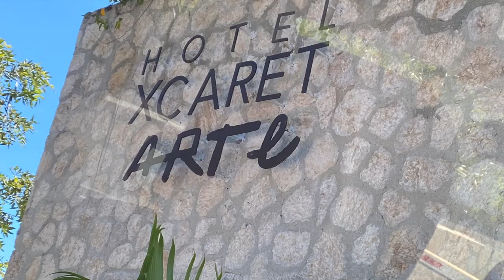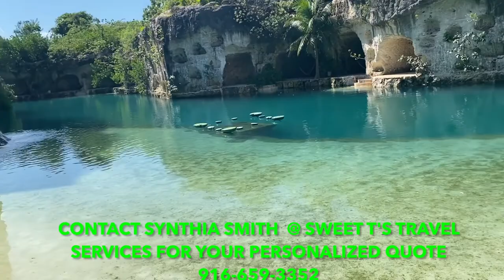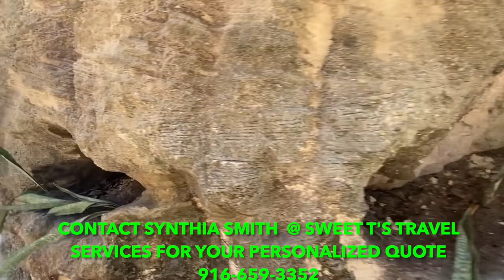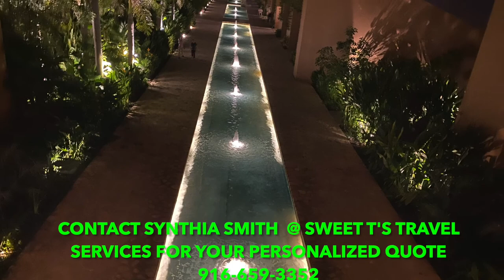Xcaret Arte Resort Tour (Cancun)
More than a sumptuous sanctuary in paradise, adults-only Hotel Xcaret Arte offers an immersive experience like no other into Mexican culture. Woven into the very fabric of Hotel Xcaret Arte's being are the artistic traditions of Mexico, from the original artwork decorating its guestrooms to the nature-based design of its buildings to the culinary presentations of its unique restaurants.

Hotel Xcaret Arte is a haven for travelers seeking artistic expression and sustainability, with architecture, design and experiences that are inspired by Mother Nature and pay homage to Mexican artists.

At Hotel Xcaret Arte, art and creativity are woven into every facet of the guest's stay - elegantly appointed guestrooms, innovative cuisine, unique spa experiences and the opportunity to explore the natural wonders of the Riviera Maya, to name a few examples of this artistry.

The resort opened on July 1, 2021 next to its sister property, Hotel Xcaret Mexico, and is Grupo Xcaret's second hotel in the Riviera Maya. It is exclusively for guests ages 16 and older, with one section designated for guests ages 18 and older.

Grupo Xcaret is 100% Mexican-owned and is known for its activities in Cancun and the Riviera Maya, which include the area's iconic natural parks:  Xcaret, Xel-Ha, Xplor, Xplor Fuego, Xavage, Xoximilco, Xenses and Xenotes.

Hotel Xcaret Arte offers 900 suites spanning five boutique hotel-style casas with each casa offering a workshop that focuses on a specific Mexican artistic expression.

ALL-FUN INCLUSIVE:
Food and drinks included in all restaurants, except Encanta ($) and Kibi-Kibi (exclusively for guests of Casa de los Artistas)
Unlimited access to all our parks: Xcaret, Xel-Há, Xplor, Xplor Fuego, Xavage, Xenses, Xoximilco and Xenotes.
Round-trip Ferry ticket to Isla Mujeres plus transportation service to El Embarcadero Isla Mujeres by Xcaret in the Cancun Hotel Zone.
Art workshops: Textile, Painting (exclusively for guests of Casa de los Artistas), Pottery and Latin Dance
Transportation to Xcaret, Xplor, Xplor Fuego and Xenses every 30 minutes.
Transportation included to the rest of the parks. Under reservation.